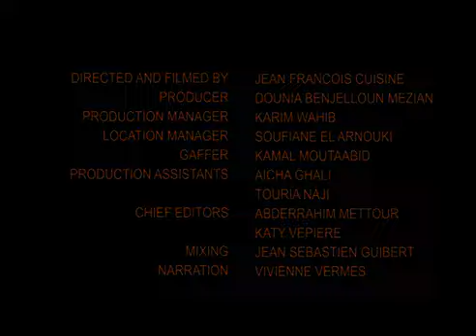THE RIF POTTERY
In the Tetouan region, Rachida shows us all the stages in the manufacture of his pottery, from collecting raw clay to selling the product, according to an unalterable cycle of seven days.
Further east, we go to Beni Ouriaghel, to reveal the secrets of their beautiful ceramic pieces worked with great delicacy. Finally, in the south of the Rif, in the village of Ain Bouchrik, pottery shapes large objects using a very particular method. Everywhere we go, the gestures are precise and the know-how is ancestral.